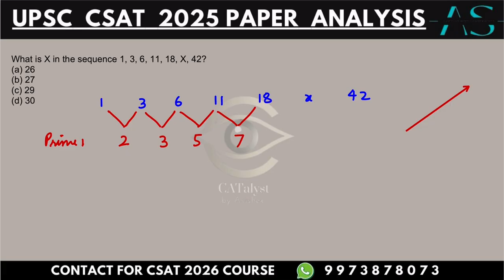What is X in the sequence 1, 3, 6, 11, 18, X, 42?(a) 26(b) 27(c) 29(d) 30 | UPSC CSAT 2025 PYQ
Enrolment for UPSC CSAT 2026 examination has started.

What is X in the sequence 1, 3, 6, 11, 18, X, 42?
(a) 26
(b) 27
(d) 30

| UPSC CSAT 2025  | Aptitude With Avishek Sinha |

UPSC CSAT 2024 WHAT WE PREDICTED WITH PROOF | THE COURSE DETAILS FOR CSAT 2025 | AVISHEK SINHA |